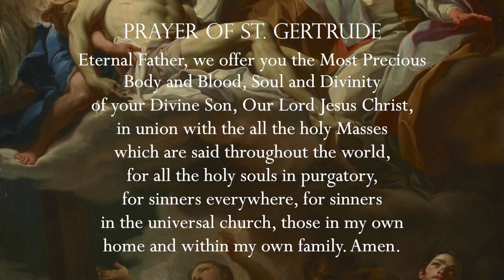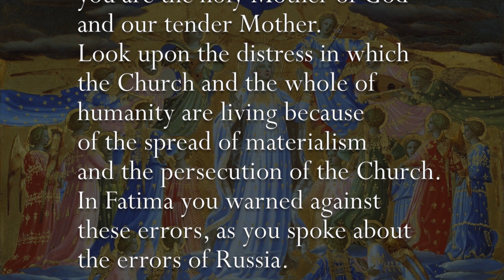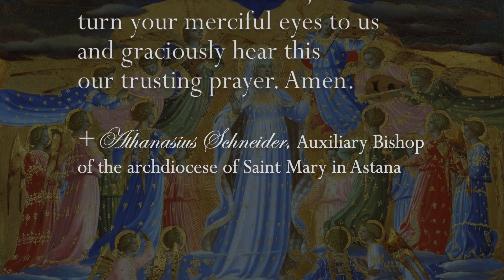Saturday, 13th November 2021 - Our Lady of Fatima Rosary Crusade